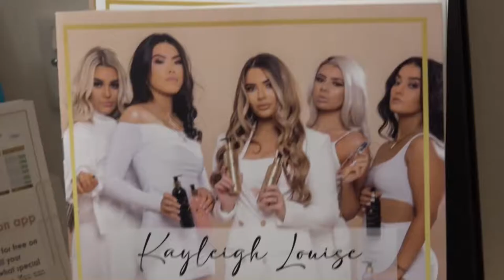SALON DOCUMENTARY INTRO 👑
Hi guys welcome to our salon documentary we’re you can see our day to day life in the salon and our new exciting chapter of build of very own new salon .
This is our first documentary intro to show you what’s to come … keep your eyes peeled. Xx